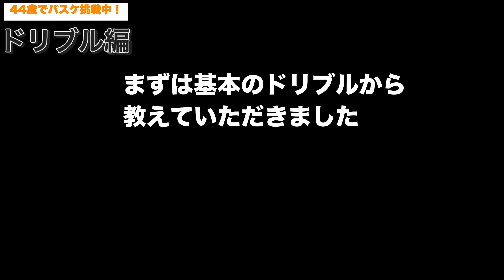田村岳斗が44歳でバスケに挑戦。今季BリーグB2で戦うベルテックス静岡のスクール＆U15髙村成寿コーチの下で基礎の基礎から学びます。フィギュアスケーターは球技が下手？という噂にも挑みます（笑）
1998年長野オリンピック　フィギュアスケート男子代表の経歴を持つ田村岳斗が中学校の休み時間以来というバスケに挑みます。バスケ部経験はありませんが、スラムダンク世代。また復刻版ながらエアジョーダン１も買った経歴を持つジョーダン世代でもあり、バスケ愛は本物。今回はBリーグ、ベルテックス静岡のご協力の下、ドリブルの基礎から３ポイントシュートまで短時間で学びます。プロコーチの素晴らしい指導の下、自称天才だけどほぼバスケ素人のヤマさん、３ポイントシュートを決めることができるでしょうか？

これからバスケットを初めてみようと思う方も必見。子どもから大人まで、年齢を超えてもバスケが上手くなる秘訣がわかるかもしれまえん。

今回、BリーグB2に所属するベルテックス静岡さんのご協力の下、
クラブのエバンジェリストであり、
スクール トップコーチ
VELTEX静岡U15（男子） ヘッドコーチ
髙村成寿さんにご指導いただきました。

10月５，6日に地元静岡で神戸ストークスとの開幕戦が行われます。
ベルテックス静岡の応援もよろしくお願いいたします。